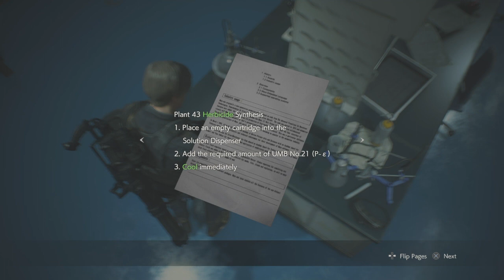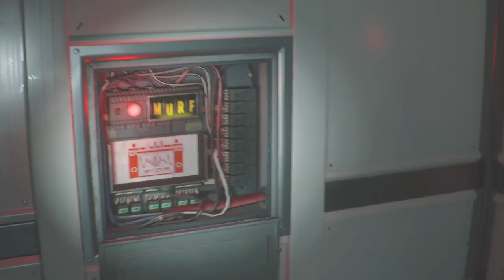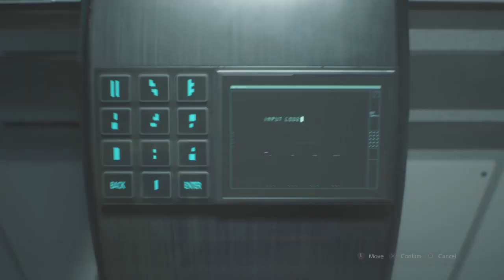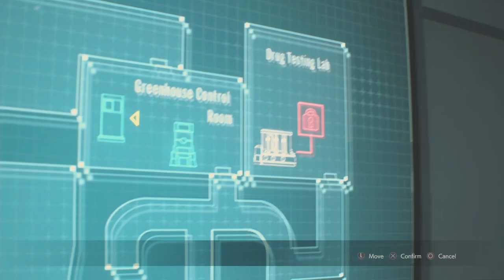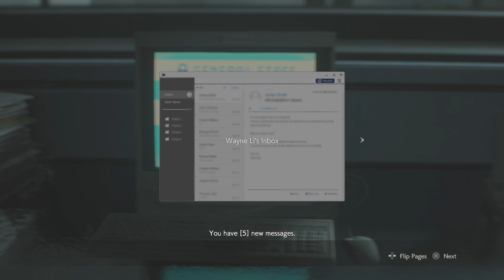Laboratory DeathTrap | Resident Evil 2 Remake #9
Resident Evil 2 Remake Part 9 entitled Laboratory Deathtrap is today's video of the Premiere on the 23rd August.

Enjoy the Premiere & Edited by Share Factory.